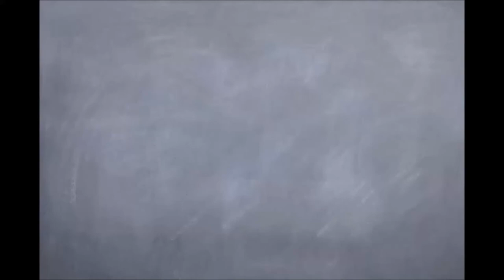Vampire Z with Rob and Tabor